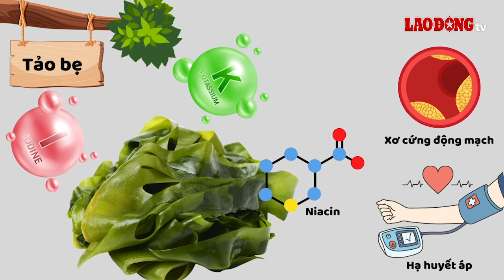Thực phẩm ăn với đậu phụ để bổ sung canxi cho người cao tuổi| Báo Lao Động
Đối với người cao tuổi việc ăn đậu phụ cùng các thực phẩm chứa canxi khác sẽ rất tốt cho sức khỏe.

* Đường dây nóng: 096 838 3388